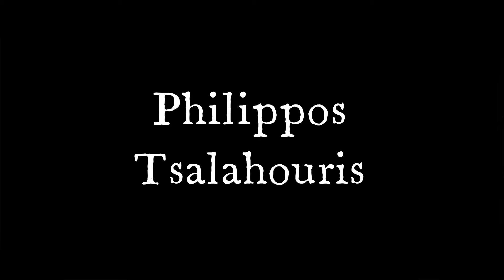Tsalahouris: Three Dance Images from Asia Minor, opus 58 (2006)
Philippos Tsalahouris
(*1969)

Three Dance Images from Asia Minor, opus 58 (2006)
for Strings

I. Travelogue
II. Black Sea Song
III. Parting Song

Orchestra of Colours
Miltos Logiadis